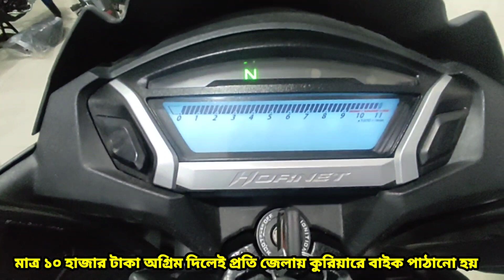১০০% শো-রুম কন্ডিশন বাইক বিক্রি হবে CBS HORNET SECOND HAND BIKE PRICH IN BANGLADESH ELAHI MOTORCYCL